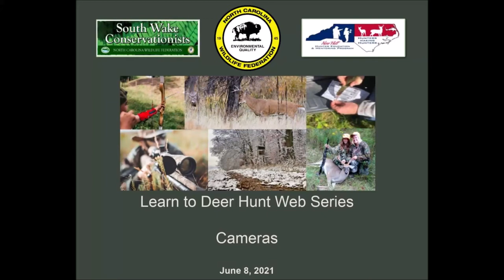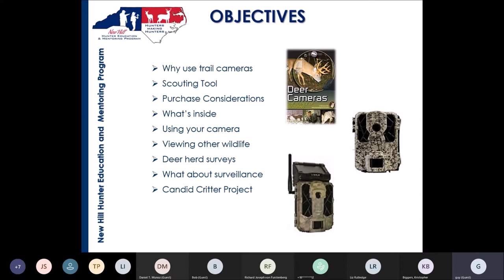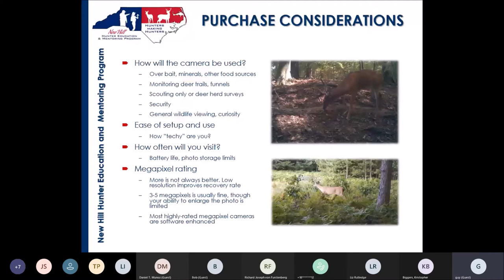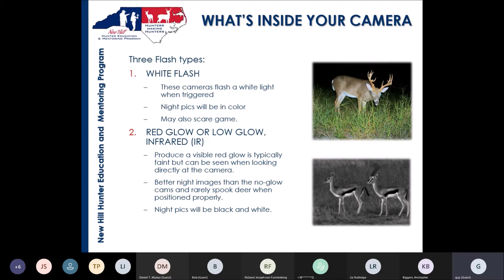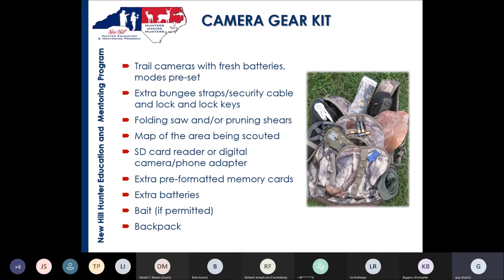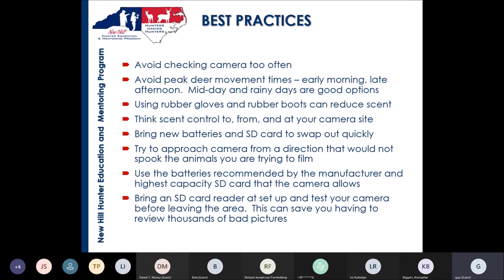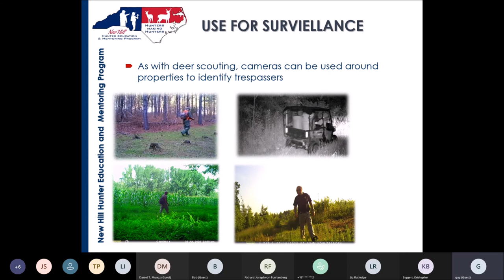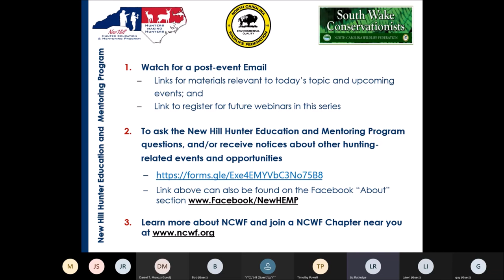Learn to Hunt Deer Series: Game Cameras - North Carolina Wildlife Federation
Guy Gardner will discuss the fundamentals of game cameras, lessons learned and how to use these devices for scouting 24/7.

This series offers a dynamic line-up of presentations and materials curated by the New Hill Hunter Education and Mentoring Program, covering a wide variety of topics to guide new deer hunters from scouting to processing. The  series is hosted and moderated by North Carolina Wildlife Federation (NCWF) in conjunction with its South Wake Conservationists (SWC) chapter. The Learn to Deer Hunt series will include 15 webinars from February to September.